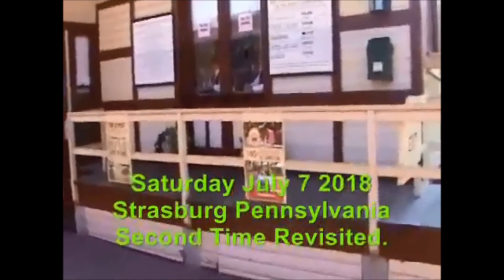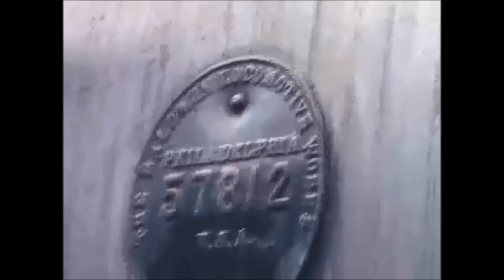Riding On Strasburg RR #90 Vol,2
I'm back at Strasburg Railroad once again on July 11, 2018, it was very nice to ride on Strasburg Railroad #90 once again for a second time I had a great wonderful time I would love to come back in a new future :)